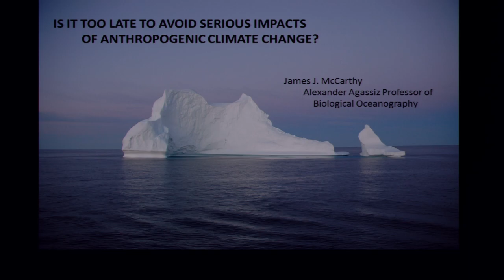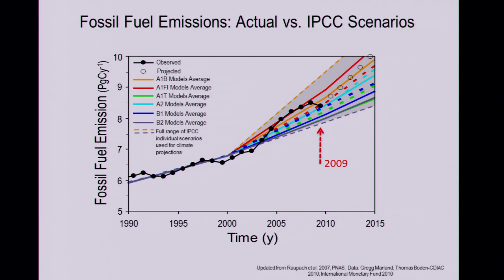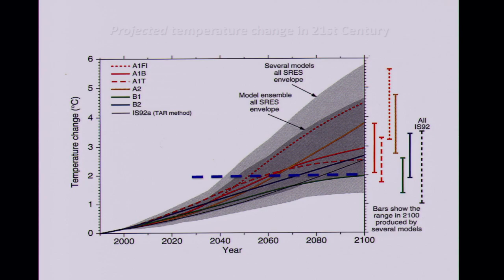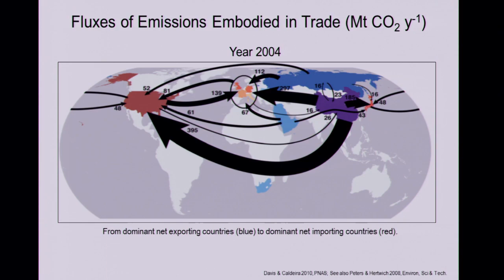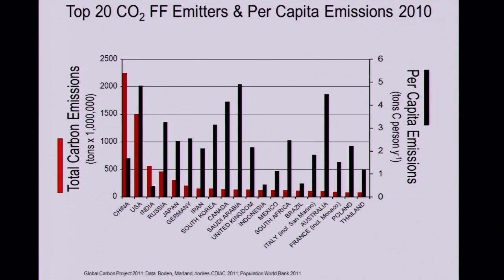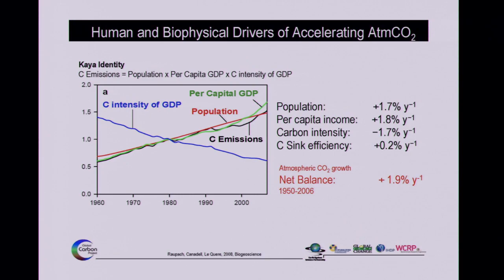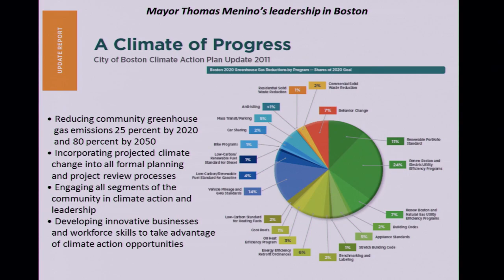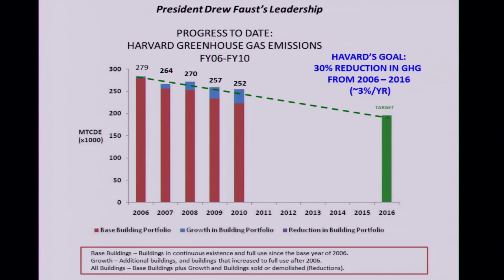Is It Too Late to Avoid Serious Impacts of Climate Change? | Harvard Thinks Green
James McCarthy is the Alexander Agassiz Professor of Biological Oceanography and a co-chair with the Nobel Peace Prize winning Intergovernmental Panel on Climate Change